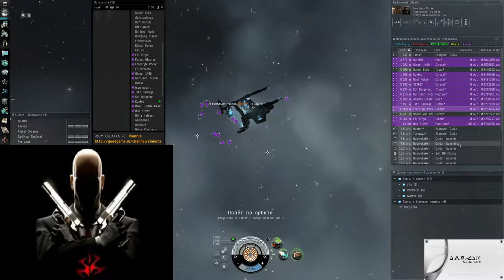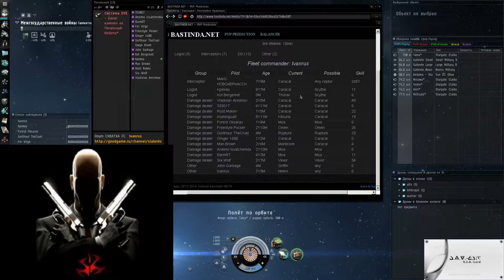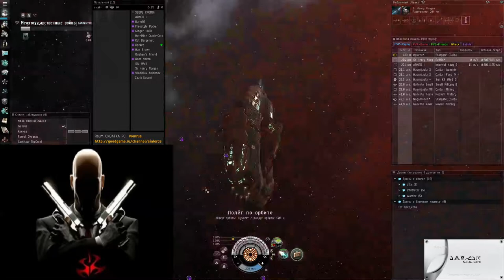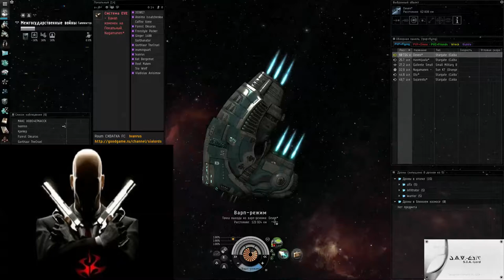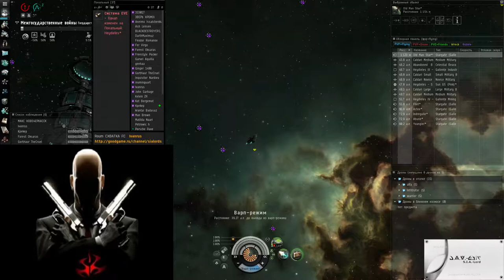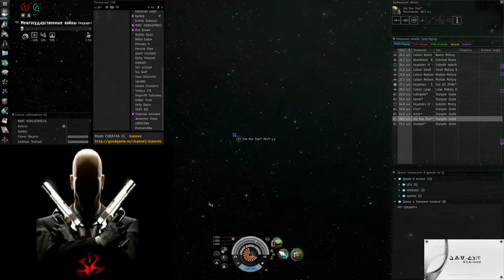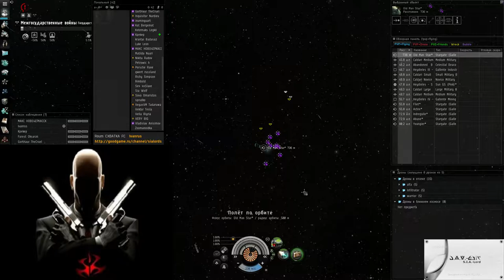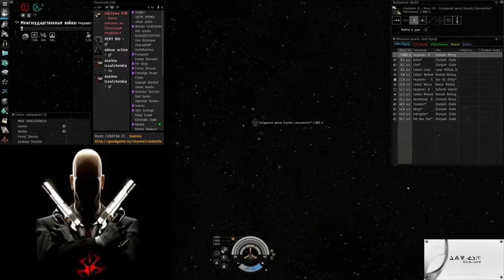EVE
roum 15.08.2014